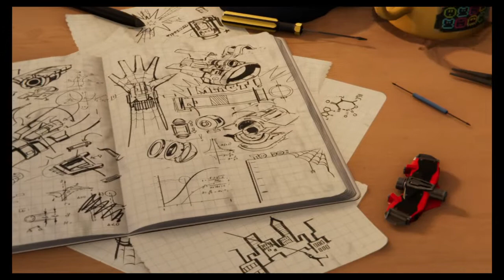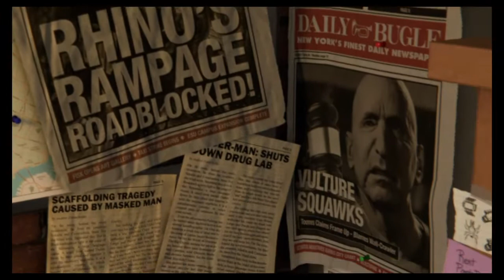Marvel's Spider-Man PS4 playthrough 1! with mic!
Marvel´s Spider-Man PS4, FV FAMILY, FGTeeV, SML, SLL, SBL